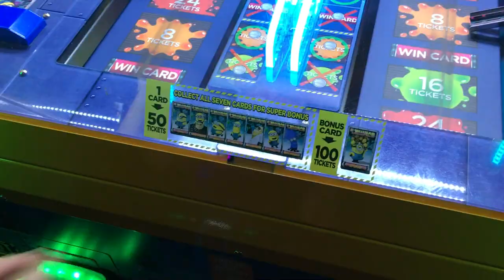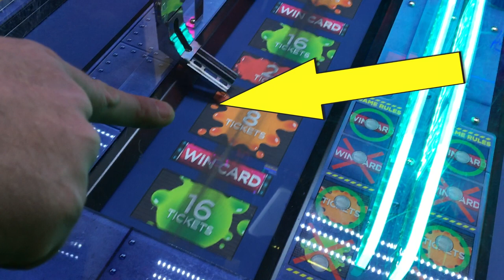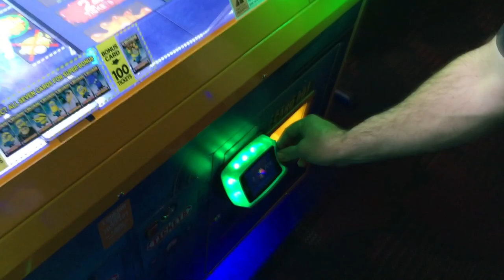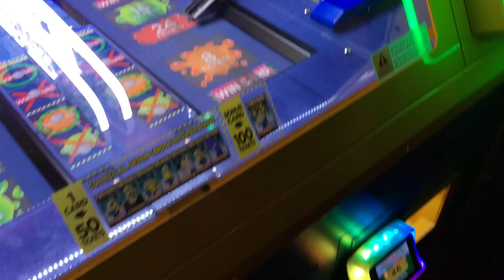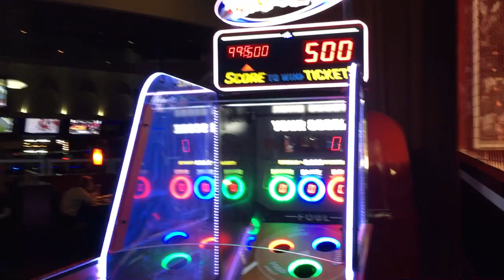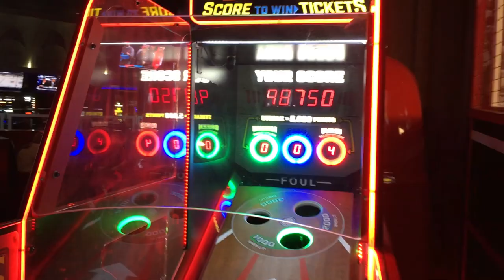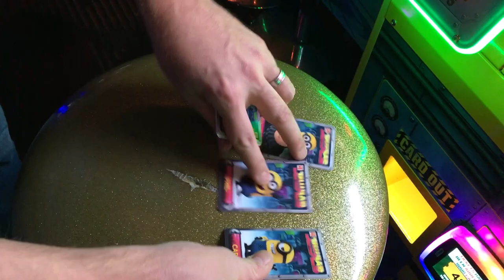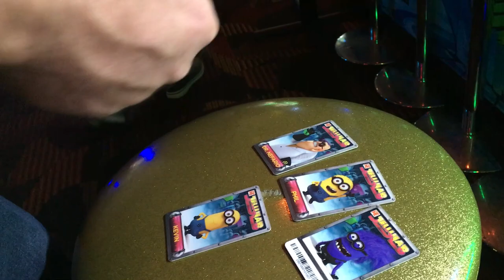Playing Jelly Lab!!! "Can We Win A Full Set Of Minion Cards?" - Big Wins! Arcade Show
Adam and Andy try to win a full set of Minion cards at the Jelly Lab arcade machine.  They also play some tailgate toss with one of their fans, Blake.